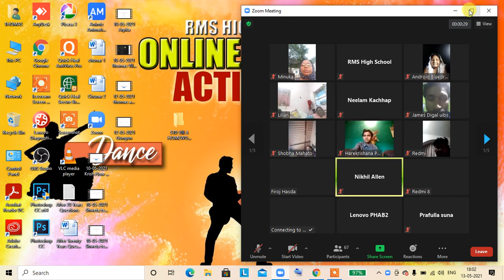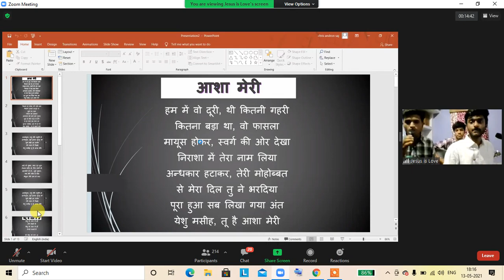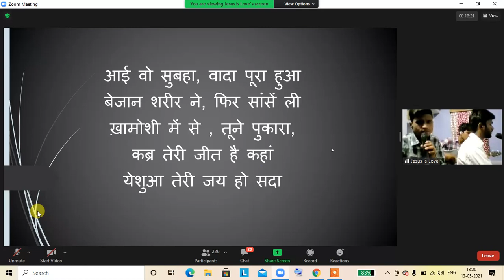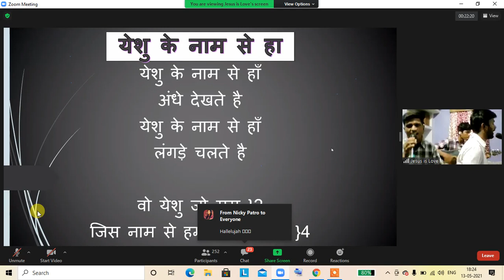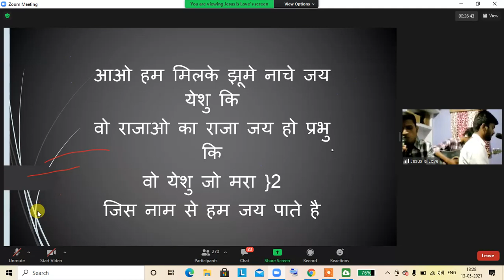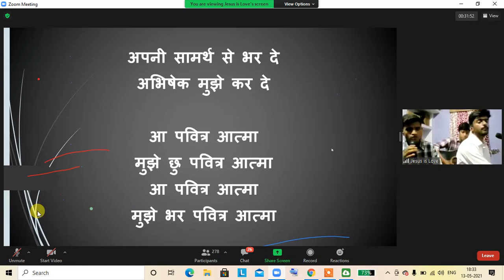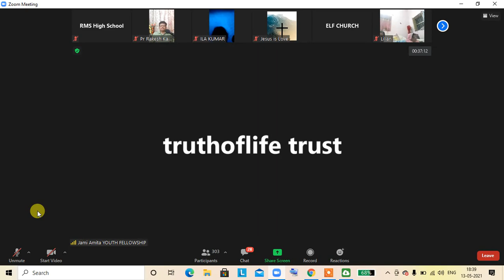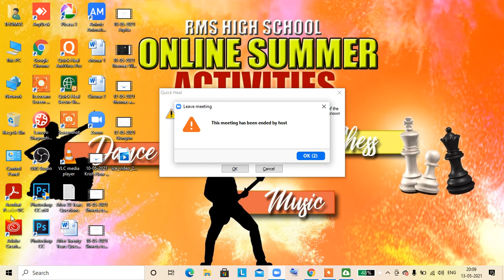Pastor Ajit Horo/ PRAYER FLAME JAMSHEDPUR